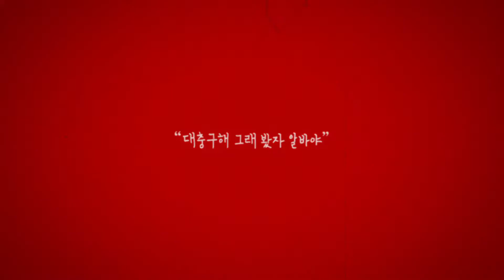秀智(Suzy)、姜河那(강하늘) 兼職天國 媽媽上市篇 廣告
2016  수지, 강하늘   알바천국 새알바문화를켜다 런칭엄마편